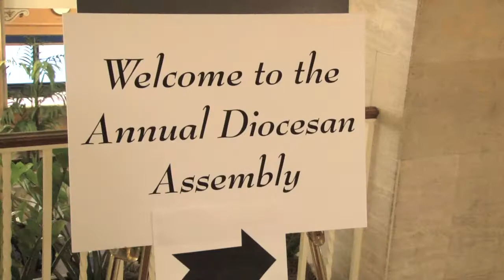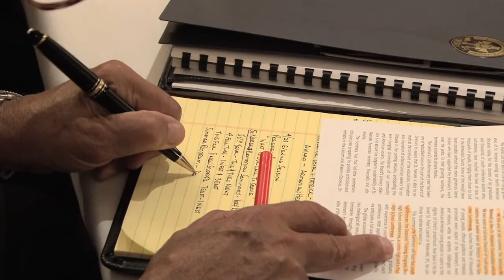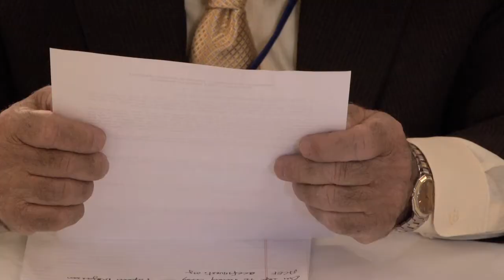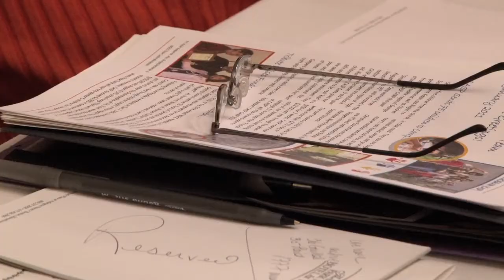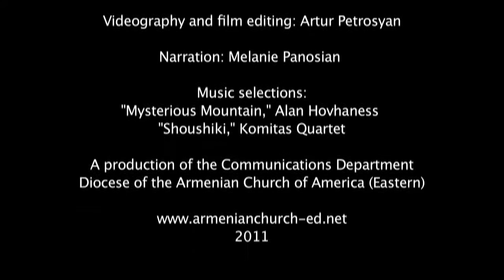Diocesan Assembly Focuses on Lay Ministry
Lay ministry in the Armenian Church—the Ministry of the Faithful—was the focus of discussion at the 109th Diocesan Assembly, held in Boston, Mass., from April 28 to May 1, 2011.